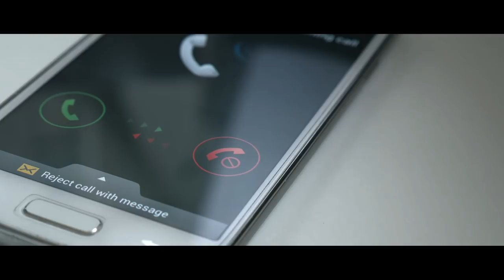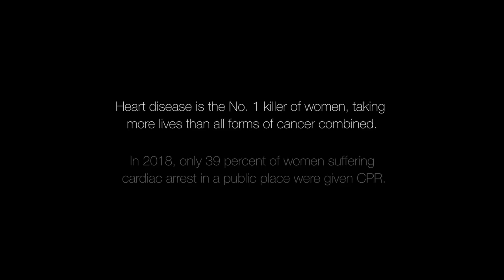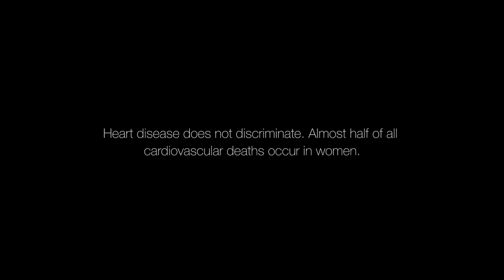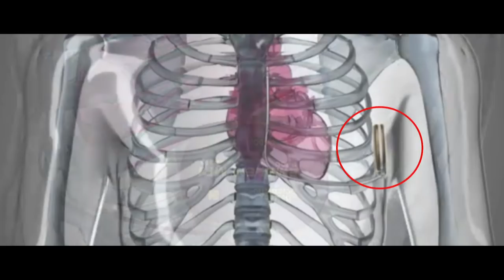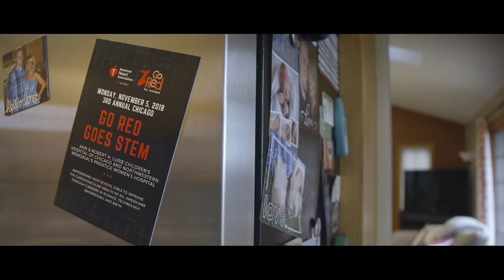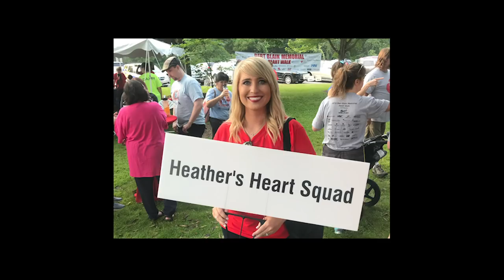Heather Baker: A Second Chance at Life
Heather Baker was just 28 years old when her heart stopped.

Her colleagues used CPR and an AED to save her life, and now Heather is working with Go Red for Women to share her incredible story.